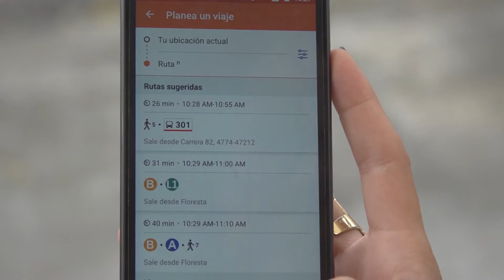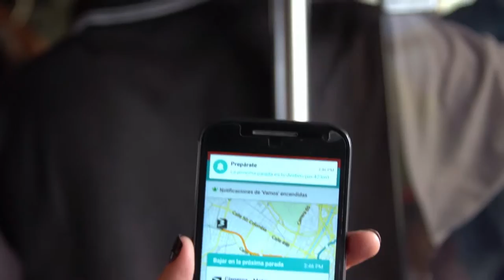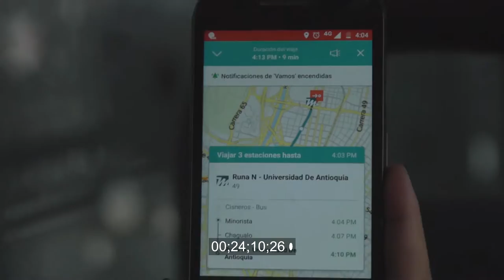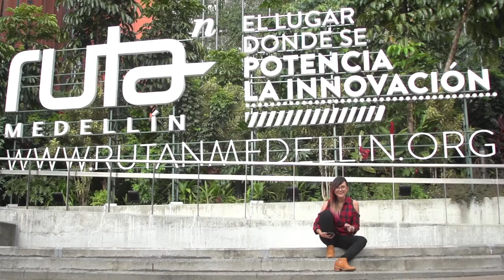Cómo funciona Moovit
Las aplicaciones para la gente que va en carro son muy útiles porque predicen las rutas más rápidas y donde están los trancones. Y ahora para los que van en transporte público existe también una aplicación como Moovit, que permite a los usuarios obtener información acerca del transporte público de las ciudades. Rutas, mapas, horarios y recorridos en tiempo real, para organizar el día y optimizarlo.